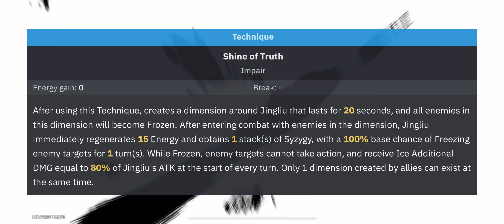The Best DPS Characters In 1.6!! | Honkai Star Rail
My tier list on the current strongest DPS characters in Honkai Star Rail 1.6 :)